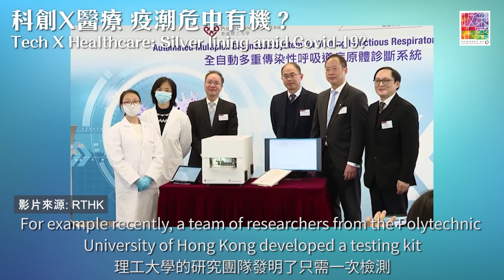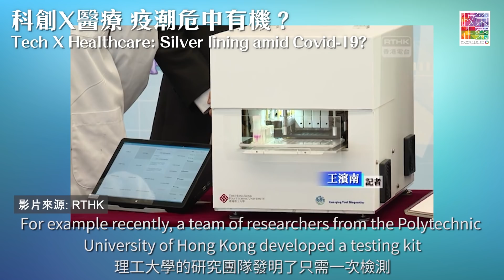【👨🏻🔬 X 👨🏻⚕ 科創X醫療 點為未來疫情做準備？】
新型冠狀病毒 令大家生活大受影響，喺今次 疫情 中又得出咩觀察，可以 轉危為機，為未來 做好準備？
就等兩位研究員Melvin同Maira喺 科創、 醫療 兩個領域同你剖析啦！
【💬與研究員Chit Chat】
» 租置計劃 淨係賣貨尾 點解唔upgrade
» 各國藝術館送「花」 為您打打氣💐
»如果冇咗公開試 收生可以點？

【1⃣分鐘時事短評】
» 停課不停學 老師要變網紅？
» 攜手抗疫 科研都要合作🤝